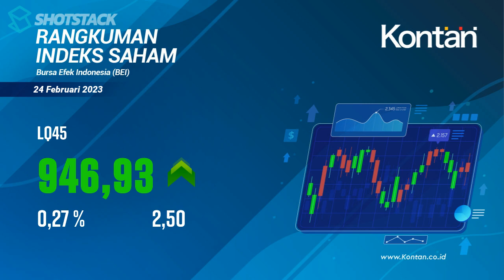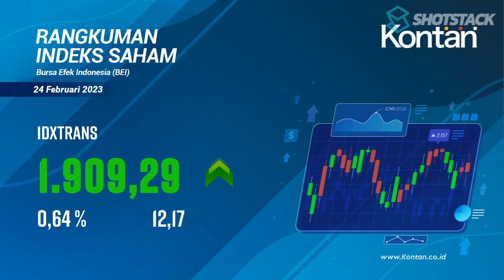IHSG NAIK 17,12 poin (0,25%), Ini RANGKUMAN INDEKS SAHAM di BEI (24 Februari 2023)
RANGKUMAN INDEKS SAHAM di BEI (24 Februari 2023): IHSG naik 17,12 poin (0,25%), LQ45 naik 2,5 poin (0,27%), KOMPAS100 naik 4,28 poin (0,37%).